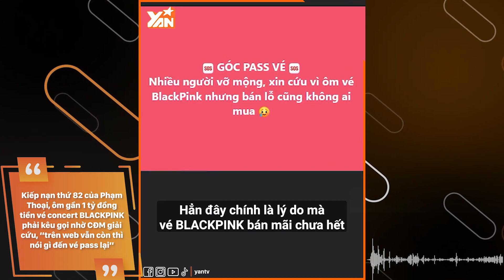Phạm Thoại nghĩ săn được nhiều vé BLACKPINK là ngầu: Giờ ôm gần 1 tỷ đồng tiền vé, nhờ CĐM giải cứu